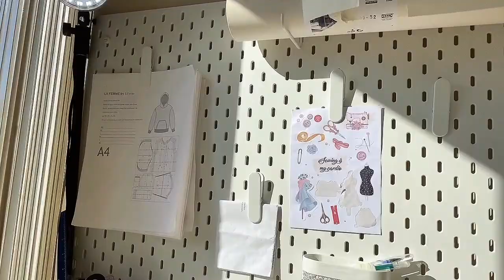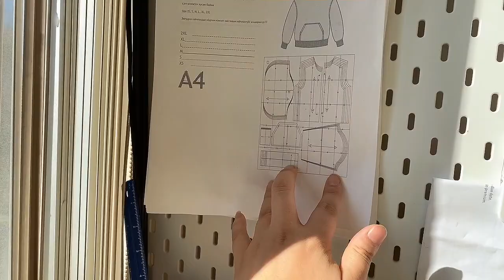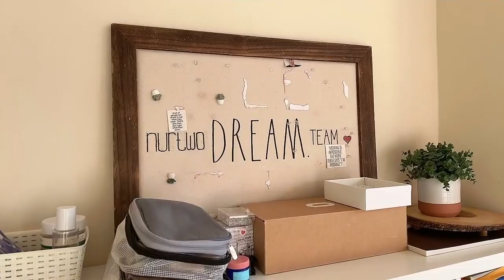VLOG_БАГА_БАГААР_ТОХИЖООД_Л_БАЙНА🏠🛠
QQEnglish_Англи_хэлний_гадаад_багштай_ганцаарчилсан_онлайн_сургалтыг хүүхэддээ болон өөртөө авсан ээжүүдээрээ бахархаж байна. Учир нь та бүхний энэ их хүчин чармайлт Филиппин🇵🇭 талыг үнэхээр зочроож сэтгэлийг нь хөдөлгөж чаджээ.
Яасан гэхээр танай орны олон хүүхэд эмэгтэйчүүдийг Англи хэлний түвшинг сайжруулахыг чин сэтгэлээсээ хүсч байна гээд 1 сарын эрхийг хамгийн боломжит үнээр бидэнд худалдаалах эрхийг өгч байна.
БҮРТГҮҮЛЭХ_МАШ_АМАРХАН линк дээр дараарай.
Доорх олон төрлийн хөтөлбөрөөс өөрийн_цагтаа тохируулан ээж хүүхэд хамтдаа сонгоод суралцах боломжтой.
✔️  SMART KIDS 1-6 шат
✔️  IELTS/TOEFL сургалт
✔️  Яриа - шинэ үг - дүрмийн бодит хэрэглээ
✔️  Бизнесийн Англи хэл
✔️  Насанд хүрэгчдийн анхан - дунд - гүнзгий шат
🎁🎁 Хичээл аваагүй ч энэхүү постыг та SHARE хийж Like дарж Англи хэл сурахтай холбоотой сэтгэгдэл үлдээсэнээр сургалтанд суух 5н азтай бүсгүйн нэг болох боломжтой.
Хэрвээ таньд ☝🏻 Стоп баяр хүргье та сургалтанд суух эрхтэй боллоо гэсэн хариуг бидний зүгээс өгвөл та өөрийгөө азтан болсонд эргэлзэлгүй итгээрэй 🥰